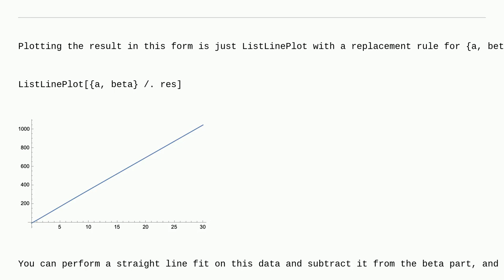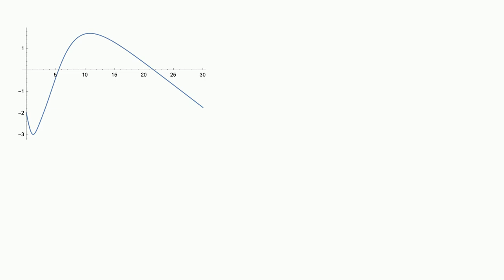Mathematica: Solving equation with FindRoot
Solving equation with FindRoot

A special thanks goes out to the awesome community

  equation-solving